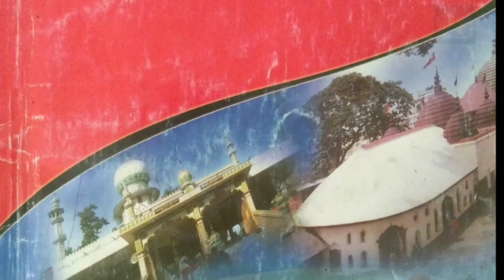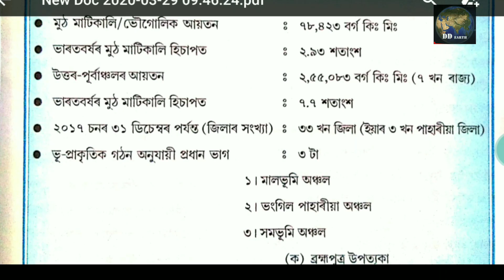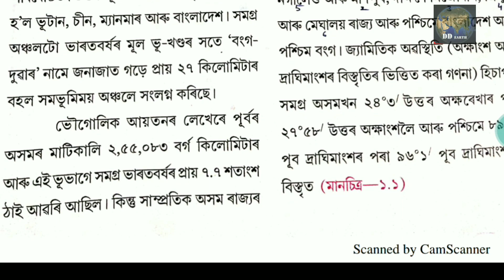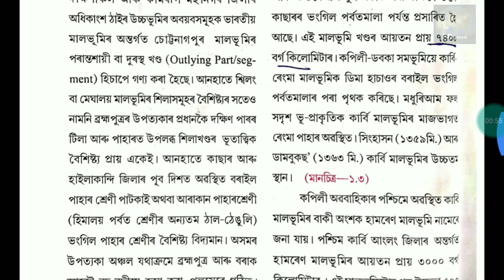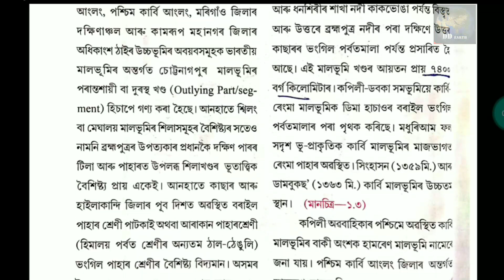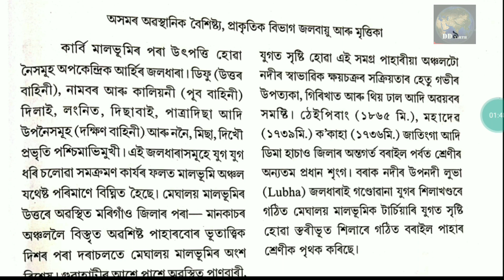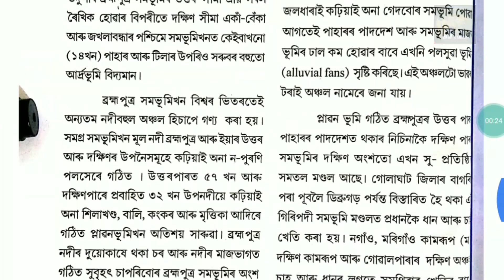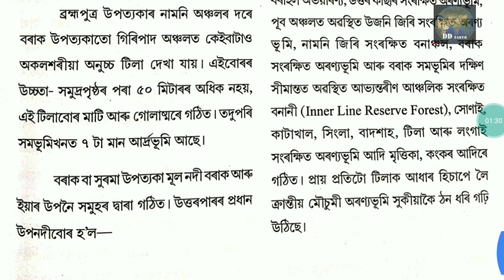স্বদেশ অধ্যয়ন Geography of Assam, SWAD/ HS First Year/ TET/APSC/AHSEC/NCERT/SCERT/Chapter-1 Part-1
This class will give some easy ways to the students to memorize about the "Physical Geography of Assam, Climate, Soil etc". It is a compulsory syllabus of 'Swadesh Adhyayan' subject for Higher Secondary 1st Year.

The class is also important for 'Geography' students and it is very important for the CTET, TET, HS TET, APSC, IAS, ASSAM POLICE RECRUITMENT EXAM and other related competative exam preparation.

You can also watch the complete serial parts of Swadesh Adhyayan, Geography etc.